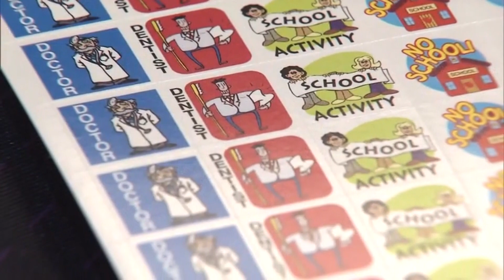Bagong cellphone ban sa mga paaralan sa Manitoba | OMNI News Filipino